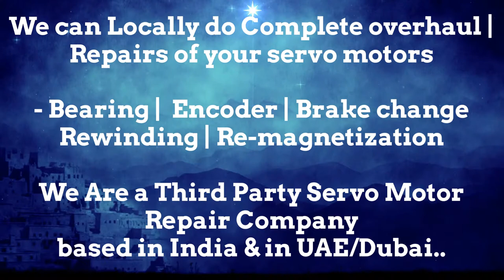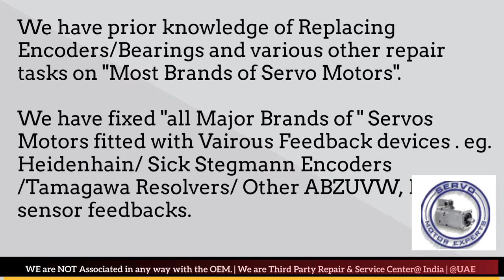How to install Moog Aspen Encoder Align Resolver Angle Adjust Servo Motor Drive Parameters Dubai